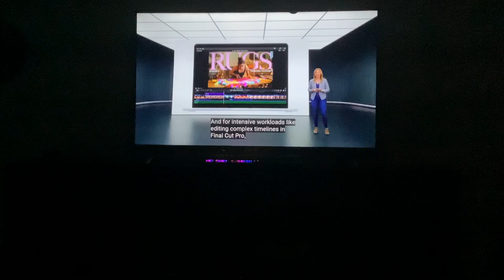The MacBook Air supports fast charging.